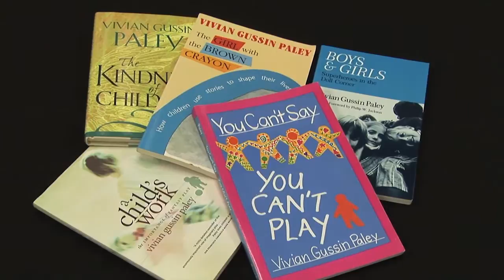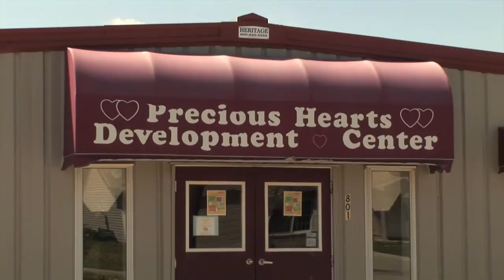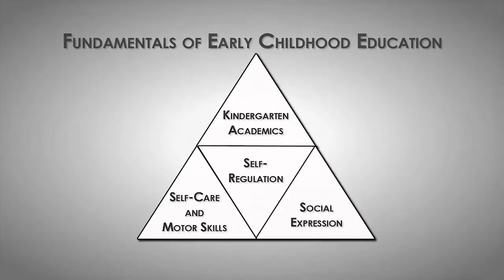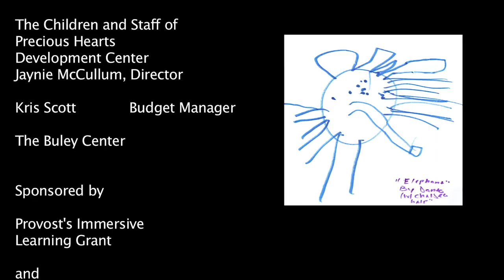Stories of Science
A student run production focusing on the connections between storytelling and science activities in children ages 3-5.  The students conducted their research throughout the course of one semester and involved both story capturing and science activities.  The students paid close attention to any similarities between the science activity and the stories that the children were telling and the results were amazing.  Children between the ages of 3-5 years old were able to learn new concepts and apply them in context within their imaginary world that they were creating through fictional story telling.